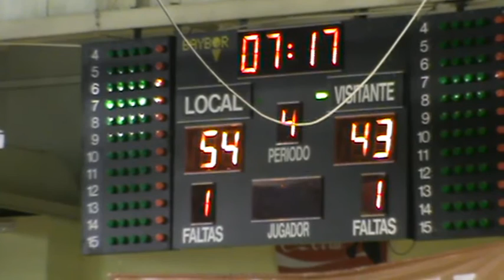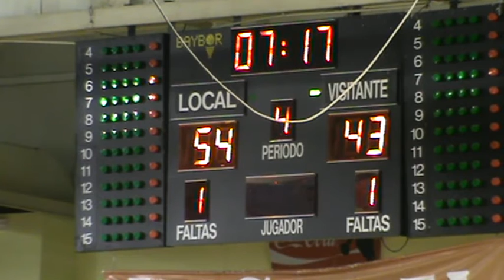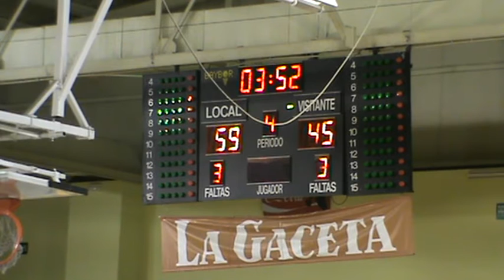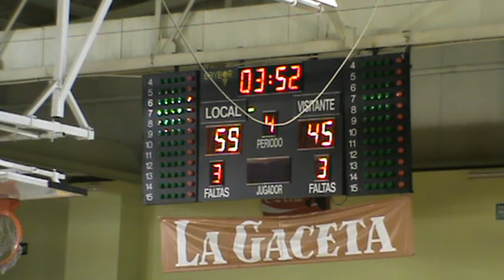Copa: CBTormes -La Flecha